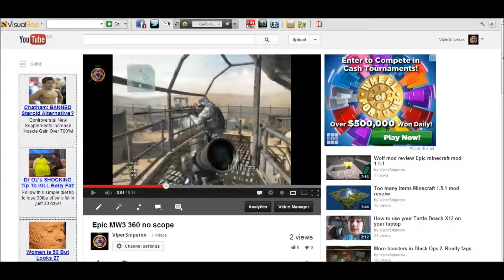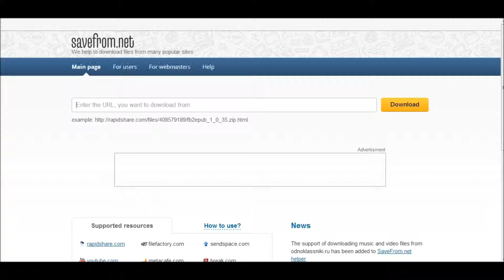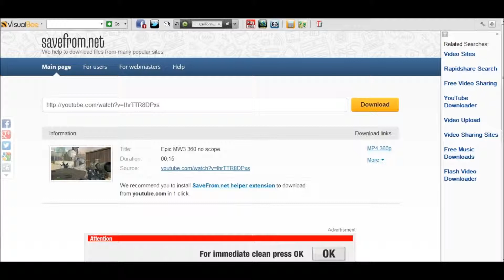How to download videos off youtube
Quick tutorial on how to download vids from you tube and into a mp4 file